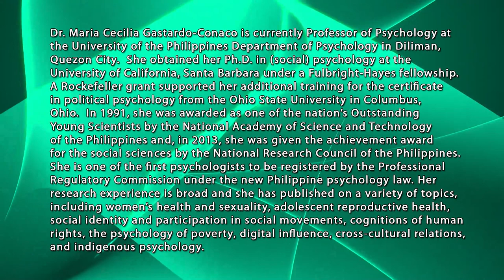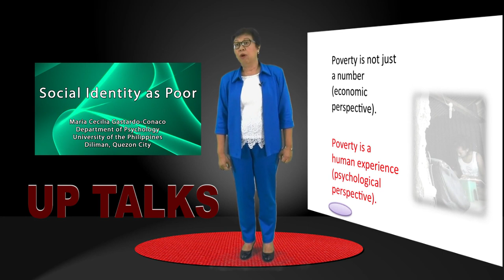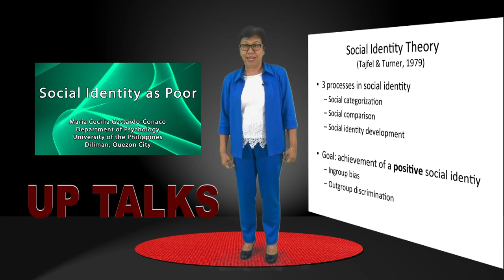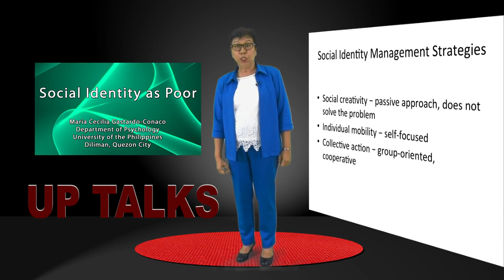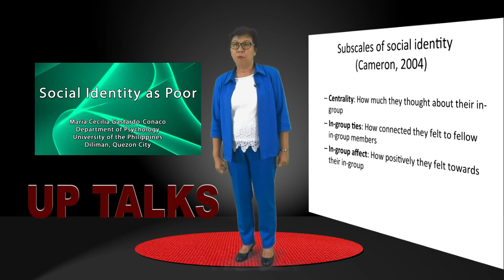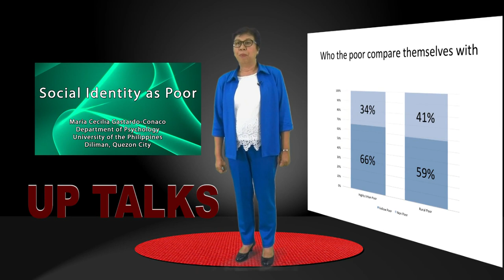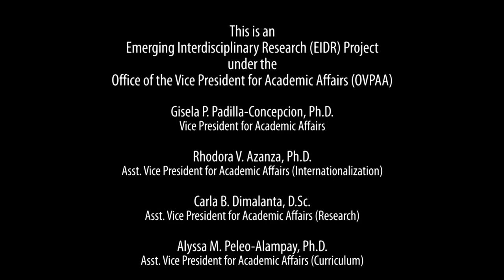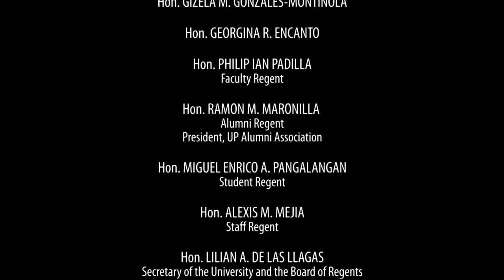Social Identity as Poor | Dr. Maria Cecilia Gastardo-Conaco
SOCIAL IDENTITY AS POOR
Dr. Maria Cecilia Gastardo-Conaco

DR. MARIA CECILA GASTARDO CONACO is currently Professor of Psychology at the University of the Philippines Department of Psychology in Diliman, Quezon City. She obtained her Ph.D. in (social) psychology at the University of California, Santa Barbara under a Fulbright-Hayes fellowship. A Rockefeller grant supported her additional training for the certificate in political psychology from the Ohio State University in Columbus, Ohio. In 1991, she was awarded as one of the nation’s Outstanding Young Scientists by the National Academy of Science and Technology of the Philippines and, in 2013, she was given the achievement award for the social sciences by the National Research Council of the Philippines. She is one of the first psychologists to be registered by the Professional Regulatory Commission under the new Philippine psychology law.

Her research experience is broad and she has published on a variety of topics, including women’s health and sexuality, adolescent reproductive health, social identity and participation in social movements, cognitions of human rights, the psychology of poverty, digital influence, cross-cultural relations, and indigenous psychology.